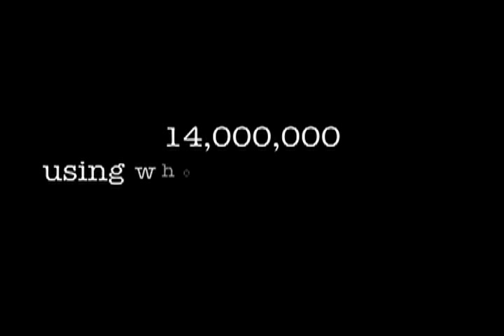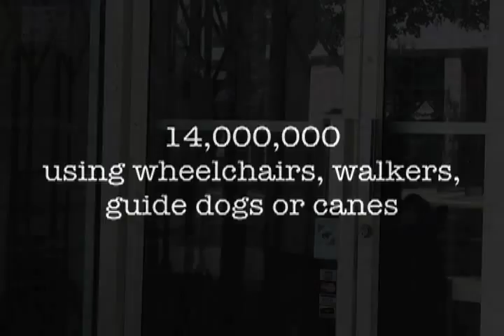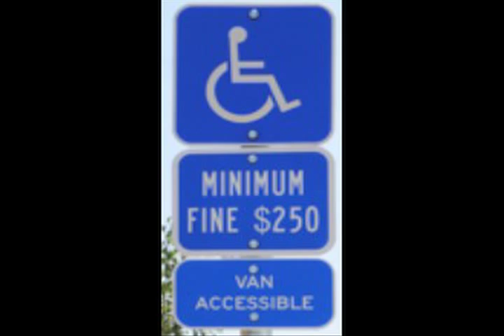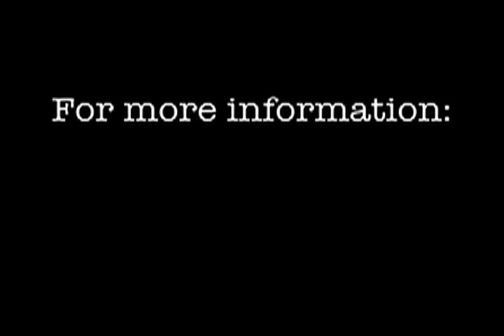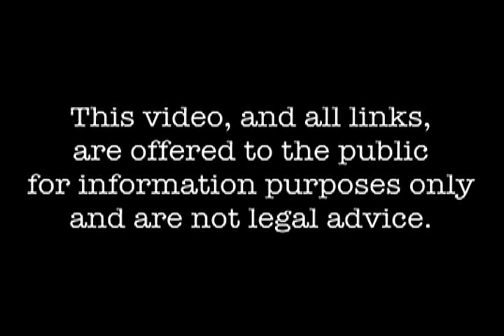Disability Access - Tips for the small business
California Commission on Disability Access

This video is a public service of

California Chamber of Commerce
California Restaurant Association
Disability Rights California
California Business Properties Association
Center for Independent Living
California Hispanic Chambers of Commerce
Consumer Attorneys of California